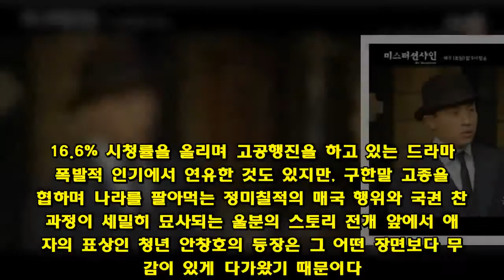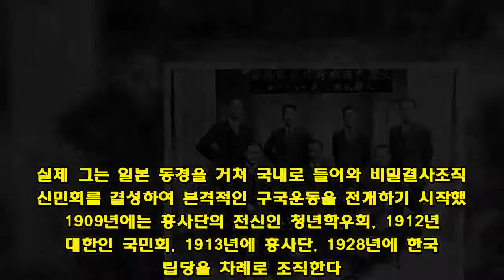유진 초이와 미국서 만난 안창호? 현실일 가능성은...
"안가(家) 창호요."  지난 16일 방송된 tvN 드라마 미스터 션샤인 22회에서 유진 초이(이병헌)와 도산 안창호(박정민)선생이 만나는 모습이 화제를 모으며 새삼 안창호 선생에 대한 관심이 뜨겁다. 16.6% 시청률을 올리며 고공행진을 하고 있는 드라마의 폭발적 인기에서 연유한 것도 있지만, 구한말 고종을 위협하며 나라를 팔아먹는 정미칠적의 매국 행위와 국권 찬탈 과정이 세밀히 묘사되는 울분의 스토리 전개 앞에서 애국자의 표상인 청년 안창호의 등장은 그 어떤 장면보다 무게감이 있게 다가왔기 때문이다.  유진초이와 청년 안창호의 만남은 픽션으로 설정되었지만, 유진초이가 미 해병대라는 신분만 빼고는 이런 만남은 실제였을지도 모른다. 안창호가 가진 애국적 상징성과 실제 활약상을 보면 전혀 불가능한 일도 아니기 때문. 여튼, 언제 독립운동가들이 인터넷 검색 실시간 1위를 차지한 적이 있었는지 모르겠지만 이유야 어찌되었건 안창호에 대한 관심은 흥사단 단원인 필자로서는 그지없이 감격스럽기 짝이 없다.  안창호와 유진초이의 인연을 실화라 가정한다면?  큰사진보기  도산 안창호 선생(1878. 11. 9~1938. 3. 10)은 평남 강서군에서 출생, 청일전쟁이 발발하자 우리 땅에서 남들이 싸우고 그 피해는 고스란히 우리가 받는 처절한 광경을 보고 깨달은 바 있어 1895년 상경한다. 신미양요(1871년) 때 미국으로 간 소년 유진초이가 미 해병대 대위가 되어 조선으로 돌아와 있을 무렵과 비슷한 시기다.  1897년에 독립협회에 가입하고 평양에 지부를 설치하기 위한 만민공동회에서 그 유명한 쾌재정(快哉亭)연설로 대중들에게 깊은 감동을 준 안창호는 1902년 부인과 미국으로 향한다. 국내에서는 러일전쟁의 혼돈과 일제의 식민지 야욕이 가중되던 시기에 유진초이가 활약했고 미국에서는 안창호가 조국 광복을 목표로 한 공립협회를 창립해 활약하고 있었다.  드라마에서 유진초이가 군법으로 3년형을 선고받고 풀려나던 것이 1907년인데 안창호는 을사5조약과 한국통감부 설치에 대응하기 위해 리버사이드에 대한인신민회를 결성하고 1907년 2월 20일에 국내로 귀국하였으니 이들은 1907년 1월~2월 사이에 뉴욕에서 만날 가능성이 크다. 안창호는 왜 뉴욕에 있었을까?  큰사진보기  아마도 안창호는 콜롬비아대학교에서 공부하던 우리 독립운동가들과 국내에서의 독립투쟁을 논의하러 가고 있었을 것으로 추측된다. 실제 그는 일본 동경을 거쳐 국내로 들어와 비밀결사조직인 신민회를 결성하여 본격적인 구국운동을 전개하기 시작했고 1909년에는 흥사단의 전신인 청년학우회, 1912년 대한인 국민회, 1913년에 흥사단, 1928년에 한국독립당을 차례로 조직한다.  안창호는 2015년 개봉한 영화 암살에 등장하는 의열단이 1919년 이후 식민통치기구 파괴공작을 전개하는데도 중추적 지원을 아끼지 않는다. 동시에 미국에서 흥사단원 김종림이 1920년 캘리포니아주 윌로우스에 한인비행학교를 설립, 공군 조종사를 훈련시키는 데에도 깊숙이 관여한 것으로 추측된다.  1931년 일제가 만주를 침략하자 본격적인 반일 투쟁을 위해 한국대일전선통일동맹을 결성하려던 도산은, 이듬해 일경에 의해 체포되어 국내로 끌려왔으며 두 차례의 옥고를 치른 끝에 결국 해방을 보지 못하고 1938년 3월 10일 세상을 떠난다.  제2의, 제3의 유진초이를 길러낸 안창호  안창호 선생은 말 그대로 오로지 나라와 겨레를 위한 삶을 살아가면서 수많은 독립운동가들의 사상적 독립투쟁 방향을 제시하고 영향을 주었다. "밥을 먹어도 대한의 독립을 위해, 잠을 자도 독립을 위해" 노력하다가 마침내 두 차례의 옥고를 치른 끝에 타계한 안창호의 존재는 미스터 션샤인의 등장인물과도 일맥상통한다.  안창호 선생이 서거한 지 80년. 도산은 국민들의 가슴을 아프게 사로잡은 드라마에서 화려하게 복귀했다. 그가 새삼 이렇게 조명받는 것이 드라마에서뿐만이 아니길 필자는 바란다. 그가 창립한 흥사단은 아직도 건재함을 넘어 왕성한 활동을 전개하고 있고 무실역행(務實力行)을 근간으로 하는 흥사단 정신은 21세기 시민사회의 NGO지도자들에게까지 큰 영향을 주고 있기 때문이다.  하지만 아직도 우리 사회에는 일제 잔재의 완벽한 청산이 이루어지지 않았고 조국을 위해 죽어간 수많은 독립운동가들의 후손들이 폐지를 줍고 택시를 운전하며 살고 있다. tvN 드라마 미스터 션샤인이 이토록 인기를 모으는 것은, 알고 있었지만 잊고 있었던, 분노해야 하지만 무뎌져 망각하고 있었던 아픈 우리의 사랑과 역사가 바로 우리가 살고 있는 이 시대까지 계속 이어지고 있기 때문은 아닐까.